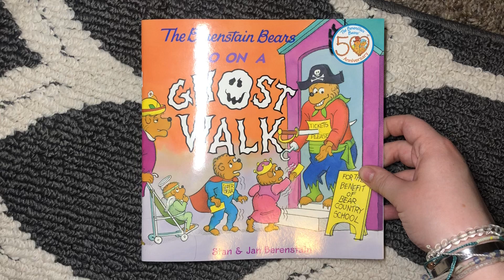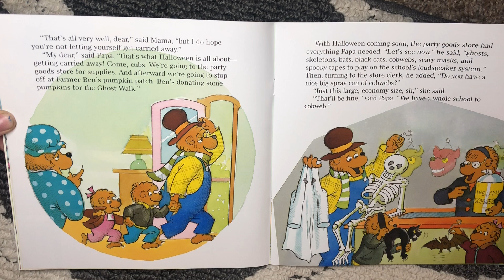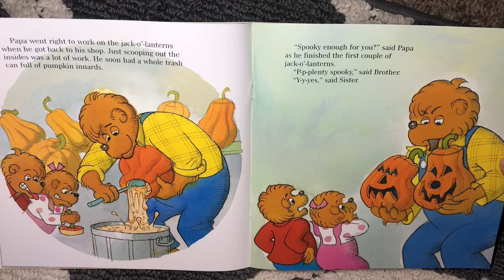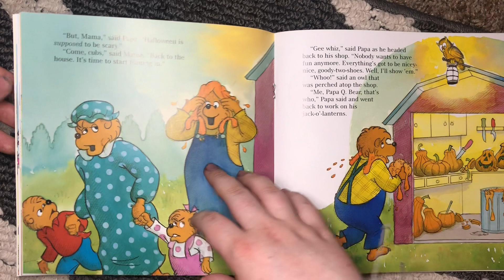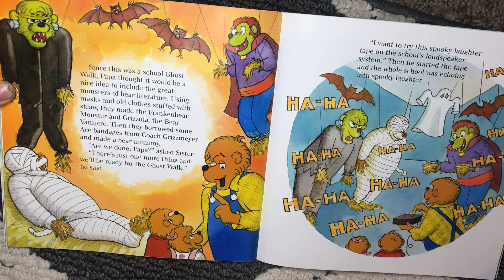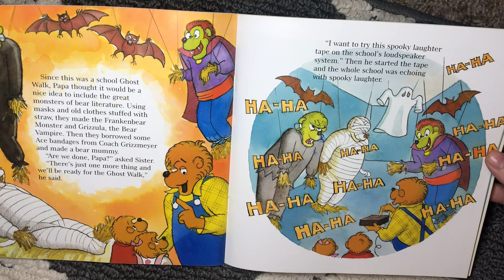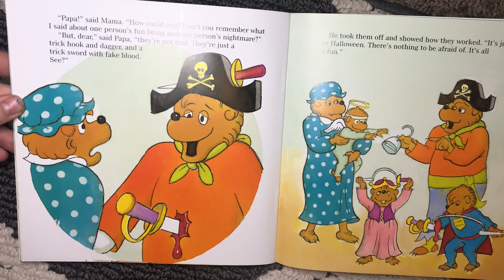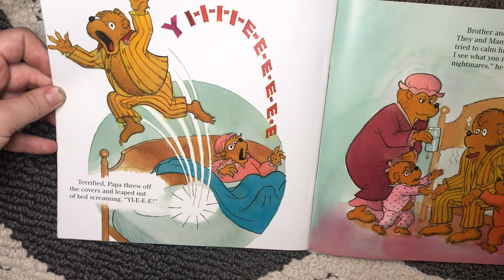The Berenstain Bears Go On a Ghost Walk by Stan and Jan Berenstain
Read by Shay Durrant